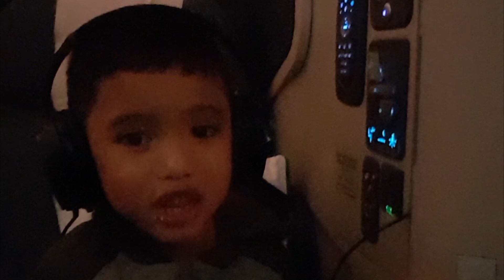Cathay Pacific Business Class Service from Hongkong to Dubai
In 2019 we went home in the Philippines for a short vacation. Going back to Dubai was one of the most stressful transit ever. We were flying in from Manila to Hongkong then to Dubai. Being on staff travel we have been waiting for hours and hours in Manila to be accepted for the flight to Hongkong. Finally after long hours of waiting with a then 4 year old Zach we got accepted, however at that point we already missed our connection to Dubai. With all exhaustion one can handle, add the long marathon I did inside Hongkong airport, I was without question super wasted. But like a refreshing rain in the middle of summer we were upgraded to Business class. It was the best feeling ever! So glad that my son was able to sleep all the way to Dubai on a flat bed!

Sometimes when it seems things are going downhill you will be surprised for some amazing turn of events!